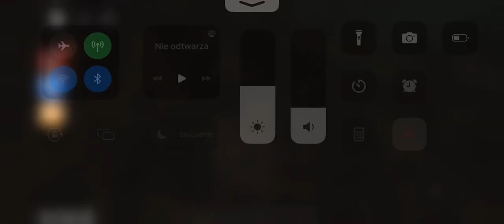31 marca 2024